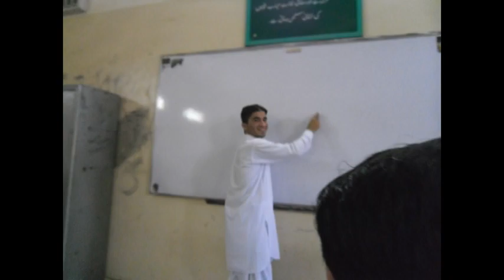Mehrab Khan Islamia College Pic